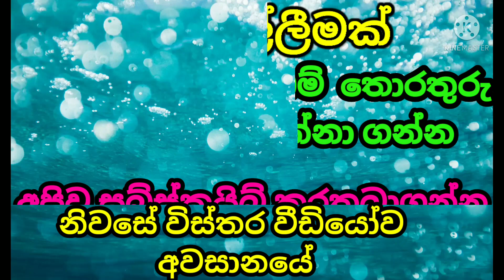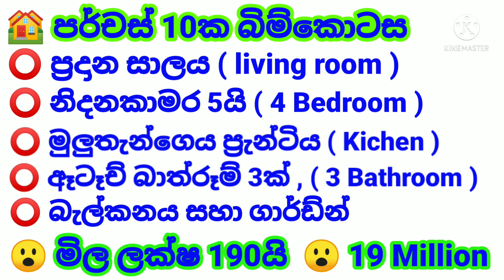Luxuru home house for sale in sri lanka / realbromanja / Housforsale /Modern house for sale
Hous for sale / luxury sri lanka / real bro manja / modern house for sale / Brand new house sale/ low budget house / Sri lanka houses / Aduwata idam gewal / ඔබට අවශ්‍ය ඉඩමක් නිවසක් ඉක්මනින් ( විකිණීමට ) ( මිලදීගැනීමට ) විශ්වාසනීයව අපගේ දුරකතන අංකවලට අමතන්න 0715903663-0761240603 ( මංජුල ප්‍රොප්‍රට්‍රි රියල් ස්ටෙට් ) ( Manjula property real estate private limited ).